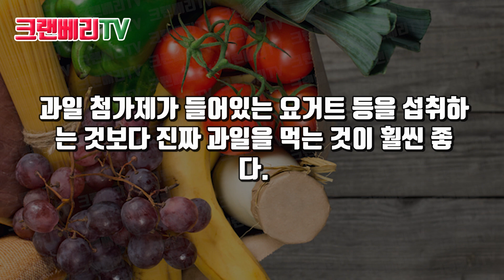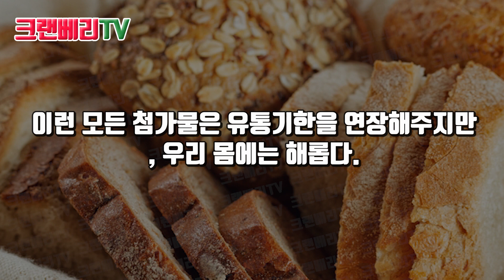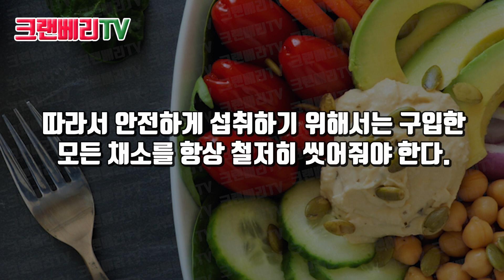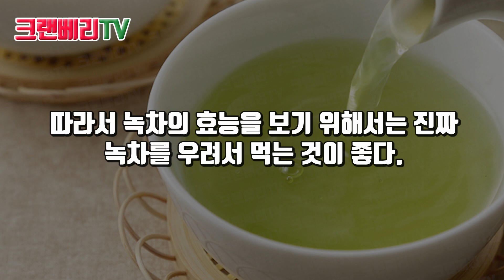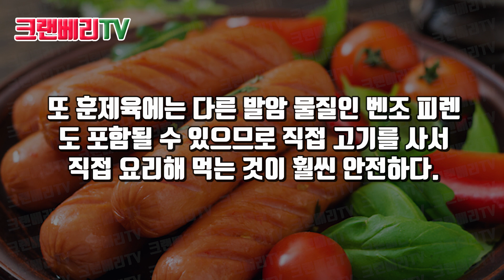대형마트에서 절대 사면 안되는 7가지 제품